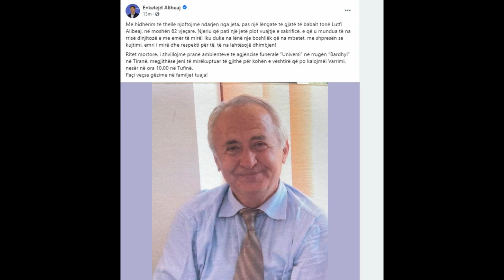Ish-deputeti Enkelejd Alibeaj në zi, mes dhimbjes së madhe njofton humbjen e njeriut të shtrenjtë